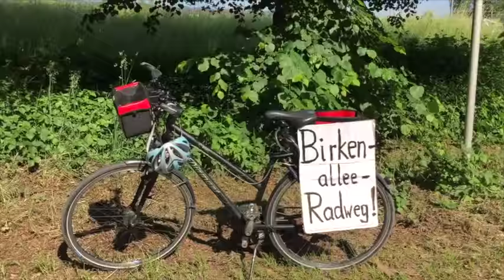Radldemo Birkenallee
200 Teilnehmer bei der Demo für einen Radweg entlang der Verbindungsstrasse am Ammersee-Südufer (Birkenallee). Die Birkenallee ist die Hauptverbindungsstrasse am Südufer des Ammersees. Ein paralleler Radweg wird bislang abgelehnt, weil die Straße durch ein Naturschutzgebiet verläuft. Die Radfahrer müssen deshalb einen kilometerlangen Umweg nehmen.